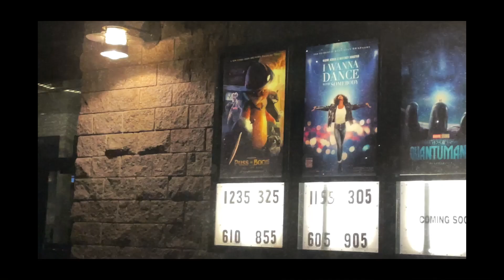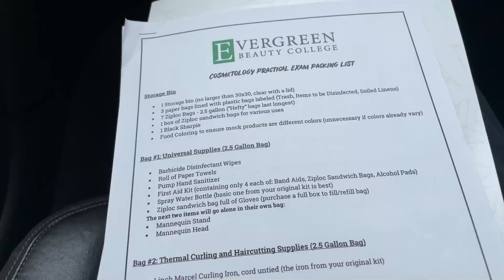Weekly Vlogs: 002 (Boutique, Movies, +2023!)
@callmeangelok on all socials !!

Jewelry Instagram: @angelic_jewelry.co